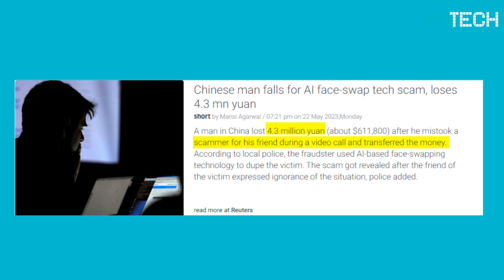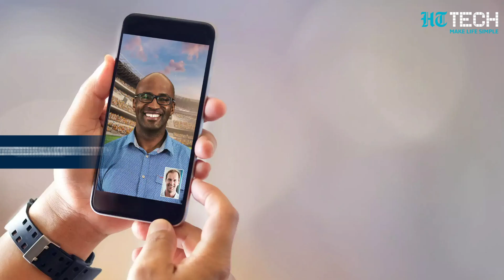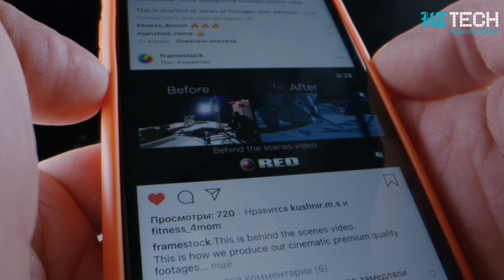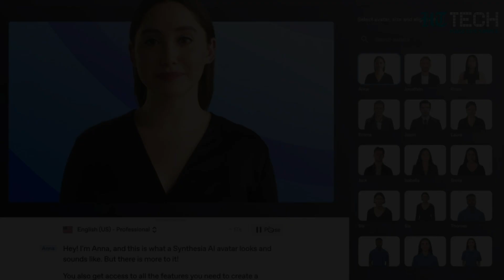AI Scams and Fake Video Calls | Safeguarding Techniques | Tech Primer | HT Tech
Nowadays, people usually opt for video calls to converse with their family, friends, or colleagues worldwide. You may be familiar with the person's face, voice, and surroundings during a video call. However, if you notice anything out of the ordinary such as a different background, video size, video quality, or the presence of watermarks and contact information, it could be cause for concern. Be aware! You can be defrauded. Yes! The growing technology, especially artificial intelligence, has made it more convincing for fraudsters to dupe innocent people's money on a worldwide scale. A similar incident took place in northern China, where a man found himself the victim of an AI-driven video call scam involving deep-fake technology. With the help of AI-powered face-swapping technology, the scammer posed as the victim's close friend during a video call and persuaded him to transfer an amount of 4.3 million yuan (over Rs 5 crore).